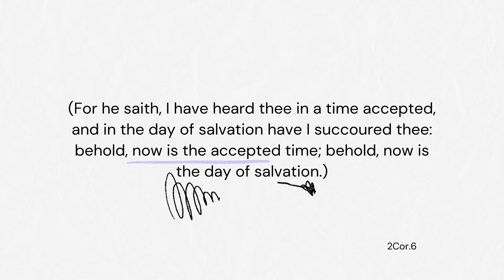Now | 2Cor.6 | Rhiane and Mirrha's Song Covers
1. Softly and Tenderly Jesus Is Calling~
2. Dive~
3. Rescue the Perishing~